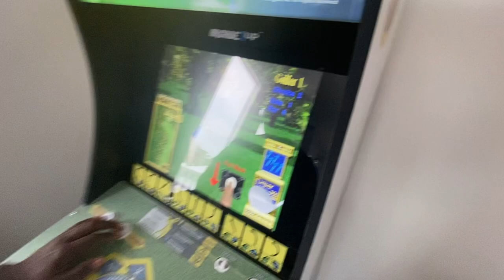NEVER AGAIN | Beach Football | [icon] football IX